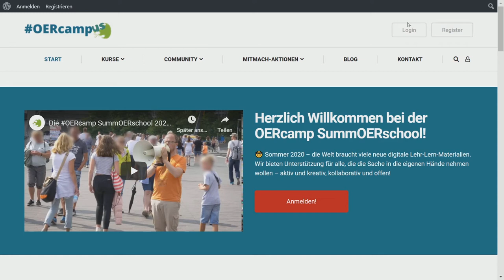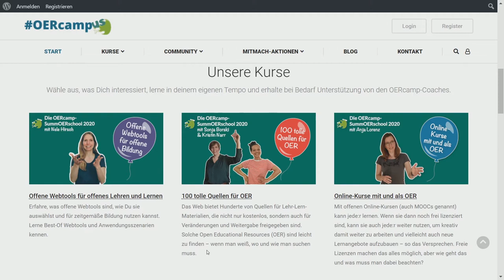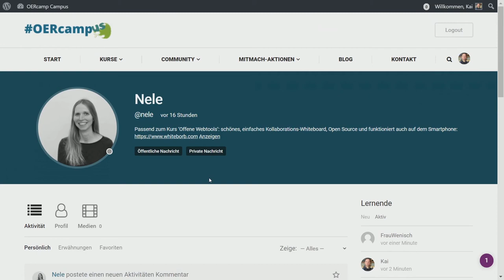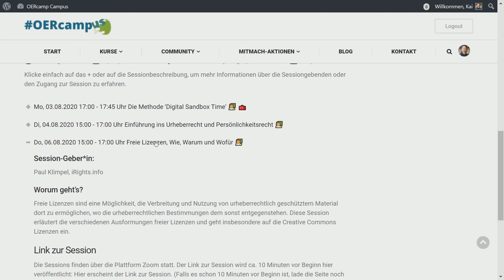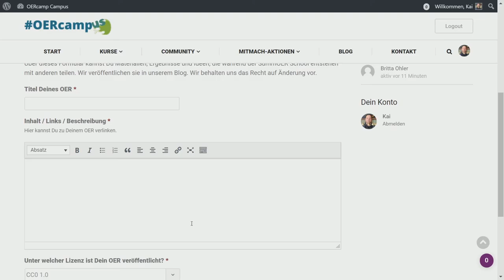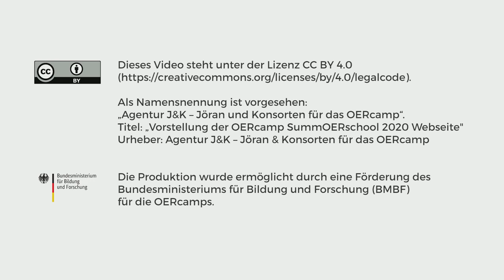Vorstellung der OERcamp SummOERschool 2020 Webseite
Willkommen bei der OERcamp SummOERschool 2020!

In sechs offenen Online-Kursen kannst Du lernen, was Dich interessiert:
- Offene Webtools für offenes Lehren und Lernen
- 100 tolle Quellen für OER
- Online-Kurse mit und als OER
- Interaktive Aufgaben mit H5P gestalten
- Videos und Audios als OER
- OERklaert - vertiefte Einblicke in die OER-Praxis.

😎 Sommer 2020 – die Welt braucht viele neue digitale Lehr-Lern-Materialien. Wir bieten Unterstützung für alle, die die Sache in die eigenen Hände nehmen wollen – aktiv und kreativ, kollaborativ und offen!

Das Video erklärt die Webseite und die grundlegenden Funktionen der SummOERschool. Lust mitzumachen? Dann schau vorbei

Das Video steht unter der Lizenz CC-BY 4.0 Als Namensnennung ist vorgesehen: "Agentur J&K – Jöran & Konsorten für das OERcamp".